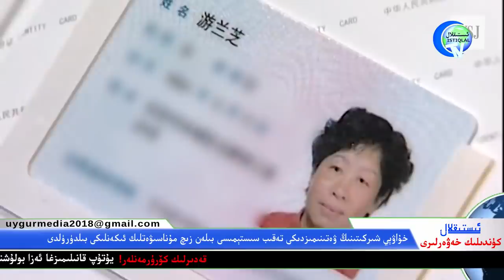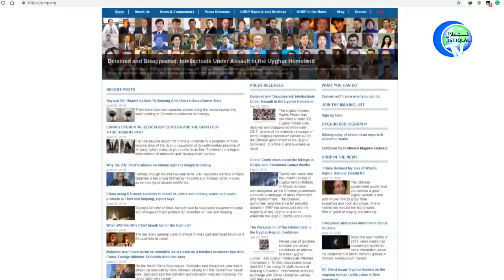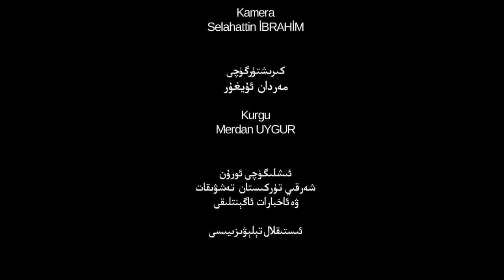ئىستىقلال كۈندىلىك خەۋەرلىرى 2019-04-26